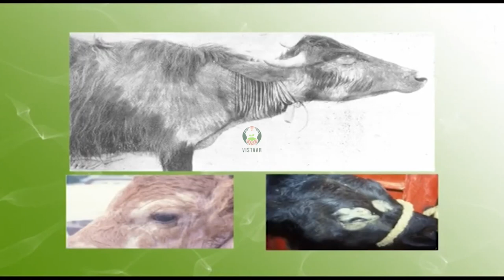गाजर घास का मनुष्यों एवं पशुओं पर बुरा प्रभाव